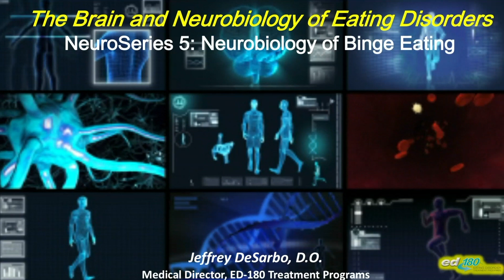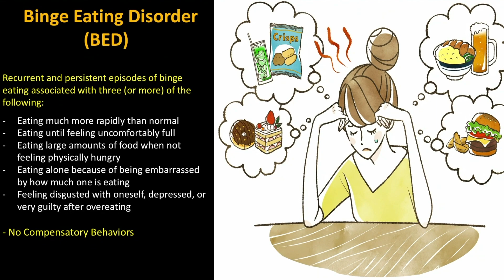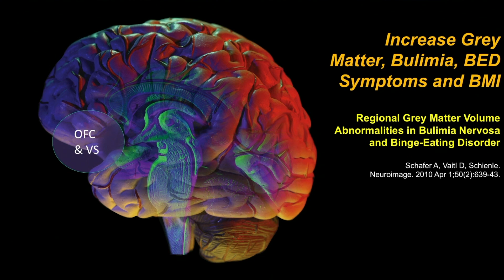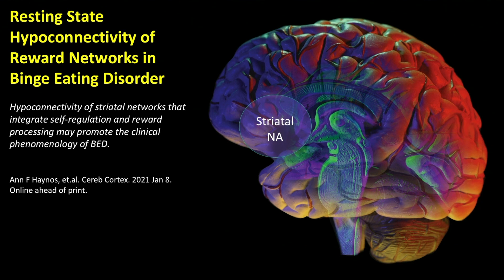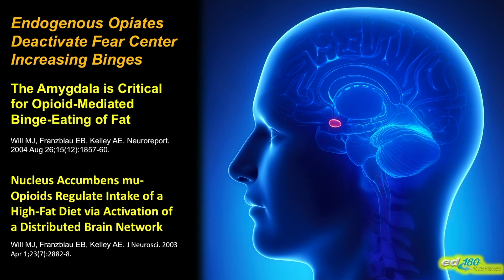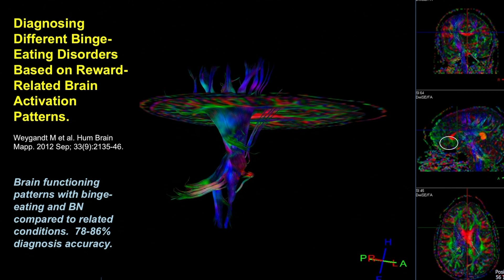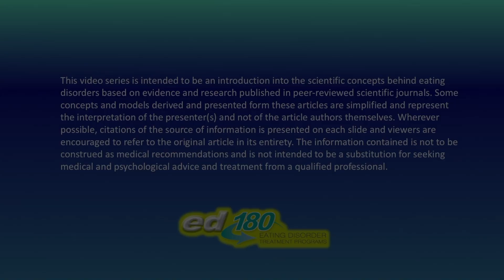NeuroSeries 5: Neurobiology of Binge Eating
Dr. DeSarbo discusses specific findings with the brain and central nervous system and how the brain is wired with binge eating that contributes to its onset and perpetuation. Brain functioning that promotes the drives to binge eat are discussed.